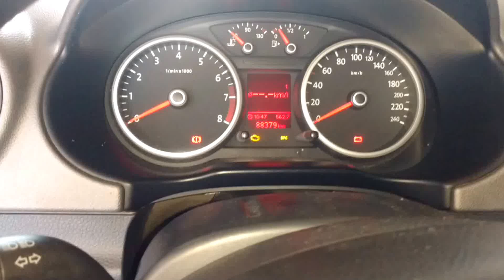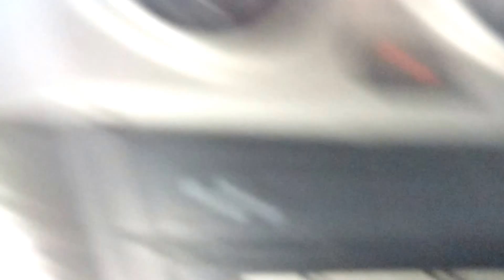Vapor de gasolina funcionando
Vapor de Gasolina Funcionando em saveiro cross ano 2012 motor 1.6